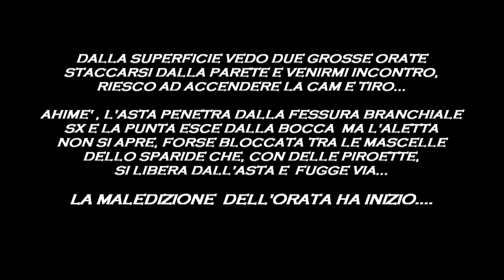PESCA IN APNEA IN PRIMAVERA - 2015 (1^ parte).HD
Ecco il I° video di tre, fatto durante questa primavera che, dopo un inverno deludente, mi ha dato tante soddisfazioni.
Dedicato a tutti voi che mi seguite, agli amici di tante pescate e, soprattutto, agli invidiosi. (di cosa poi. "0"...).
BUONA VISIONE A TUTTI E GRAZIE DI CUORE PER TUTTO IL VOSTRO SOSTEGNO, ANCH'IO SONO CON VOI.